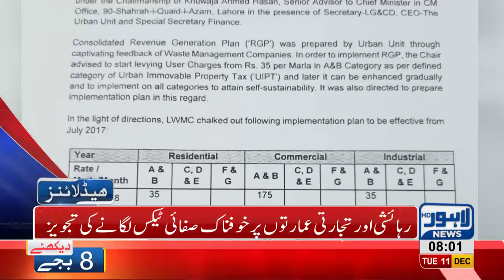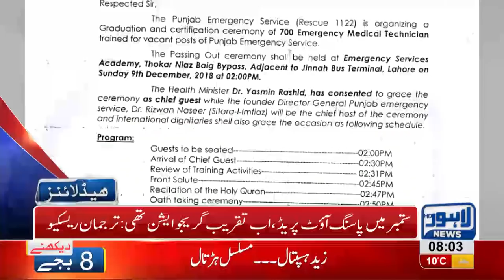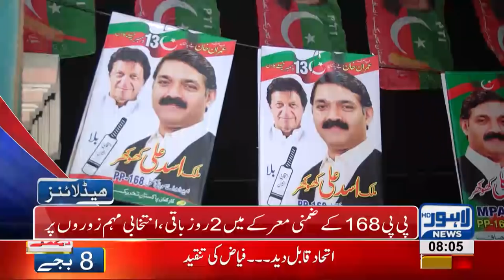08 AM Headlines Lahore News HD – 11th December 2018